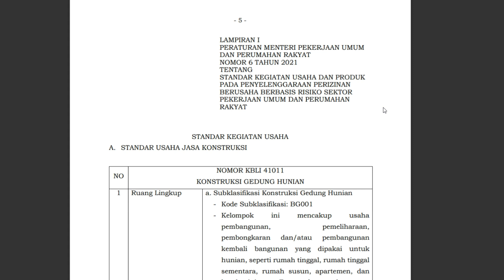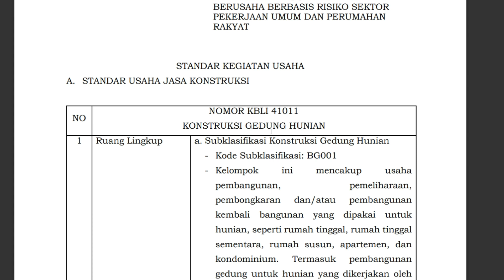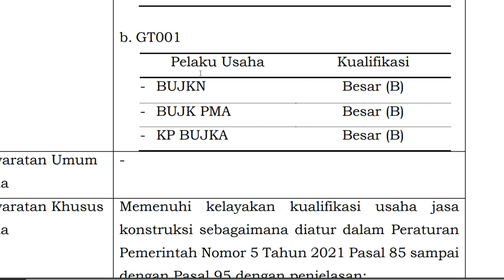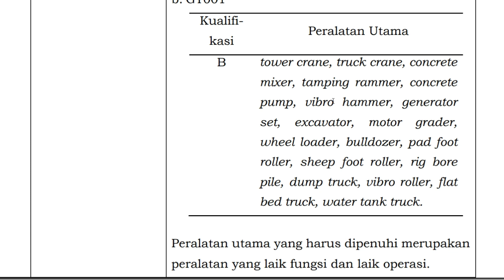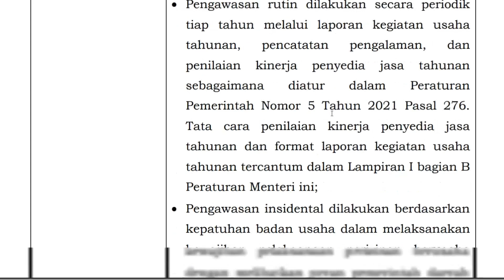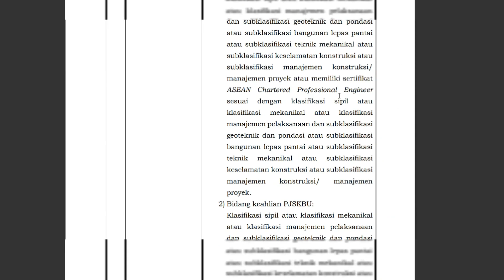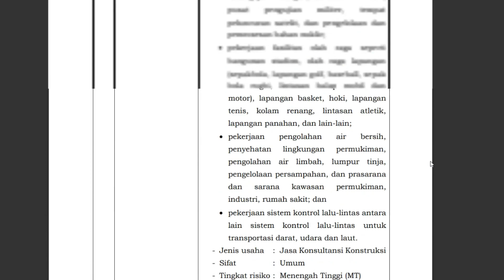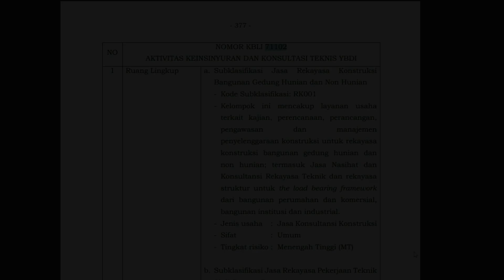Bahas KBLI Konstruksi | Permen PUPR No 6 Tahun 2021 Lampiran 1A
Video ini membahasa tentang KBLI dan subklasifikasi pada Permen PUPR Nomor 6 Tahun 2021 Lampiran 1A. Video ini berguna bagi calon kontraktor atau konsultan yang ingin mengajukan SBU PB-UMKU untuk subsektor jasa konstruksi.

Channel ini juga memiliki video tutorial teknik sipil untuk kuliah/kerja seperti :
tutorial tekla structural designer - desain struktur tahan gempa
tutorial penjadwalan kurva s
tutorial produktivitas alat berat
tutorial membuat anggaran / bq / rab
tutorial sketch up
tutorial autocad
tutorial microsoft project